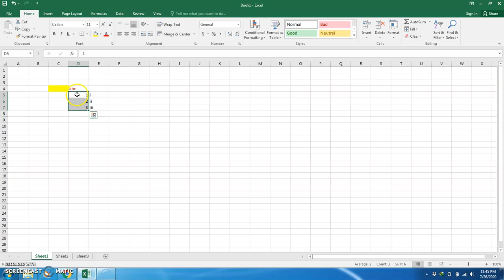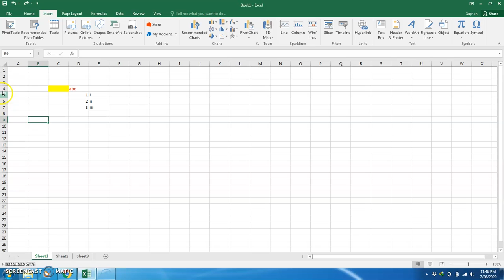lesson 1: excel - intro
kecek kelate ni.